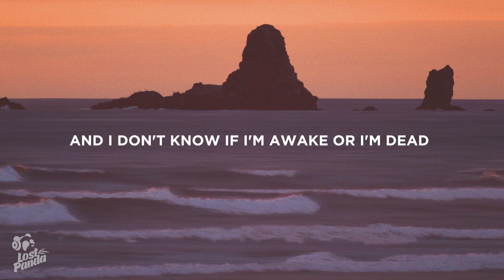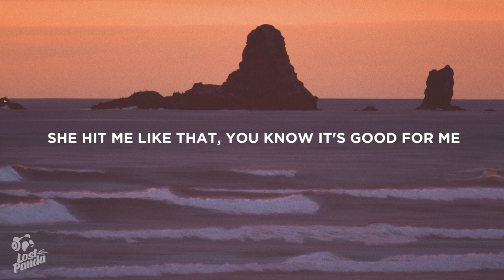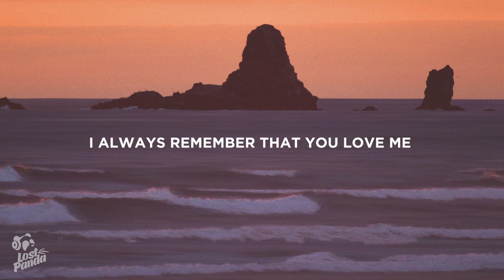Still Woozy - Rocky (Lyrics)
“Still Woozy - Rocky” Lyrics / Lyric Video by Lost Panda

Lostpandamusic.com/socials

[Intro]
I just, I just dream
Dream, dream
Dream, dream, dream, dream, dream

[Verse 1]
I won't crash your car (What?) if you don’t crash mine
And I'll only feel better half of the time
When I am sleepin' and not dreamin’ in my bed
And I don't know if I'm awake or I'm dead

[Pre-Chorus]
I always remember that you love me
When I leave my lonely party
I always remember that you need me
When I'm nodding off slowly

[Chorus]
So I just, I just dream
That it isn't how it seems
Seems, seems, seems
Yeah, we'll be caught up in between
'Tween, ’tween, ’tween, 'tween
And it’s only you and me
For the evening

[Verse 2]
I slept for three days, habitually
Got no idea what you said to me
I got to sleep so you'll be next to me
I'm not lazy, no
She hit me like that, you know it's good for me
She got me on her back and accidentally
Wrote a symphony, when you spoke
I always dreamed we could go off

[Chorus]
Seems, seems, seems
For the evening

[Outro]
When I'm not enough, slowly

📷 Wallpaper: Nopphalux Kosakorn

👩‍💻 Share “Still Woozy - Rocky” Lyrics with your friends!